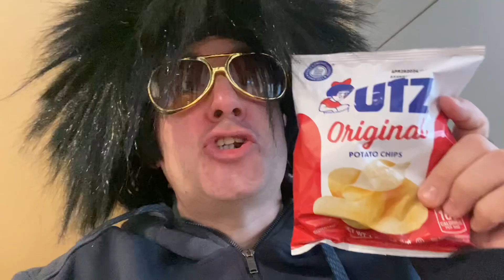Matrixlord212 Knights Of The Snack Table!